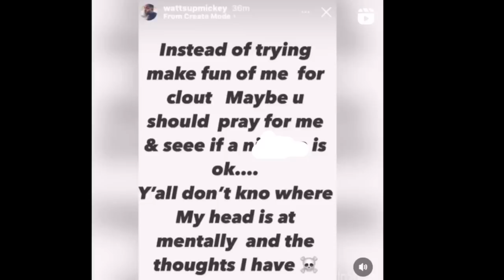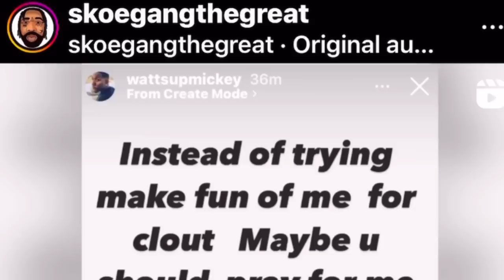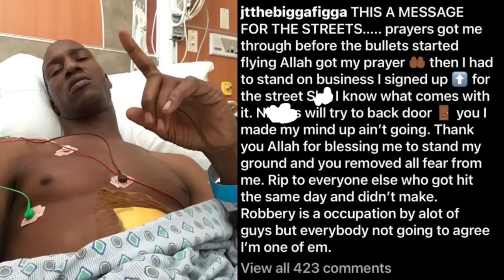Boskoe100 🤡s Mickey For Being G@Y Jt The Bigga Figga Speaks On The Night He Got Back🚪! Bricc Baby